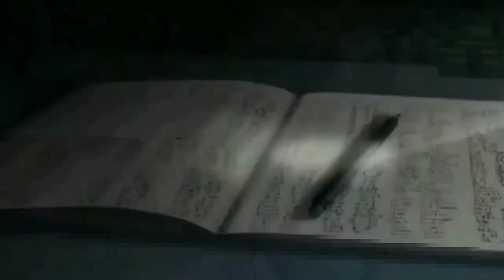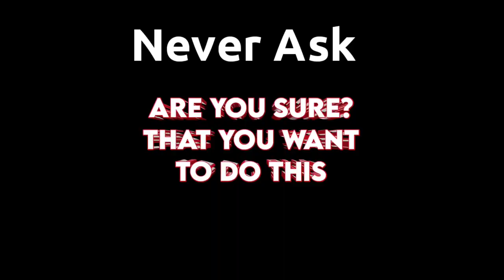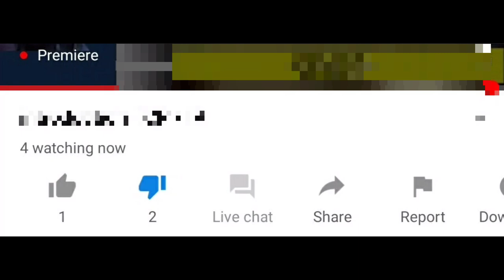VLOG 1- BUCKLE UP YT N Y'ALL CAUSE I FOUND MY SOULMATE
My instagram handle and I do all kinds of non-veg jokes here.​​
Things used in the video-
4.Tv sine wave
7.Ohhh meme effect
Lets make it something big xD